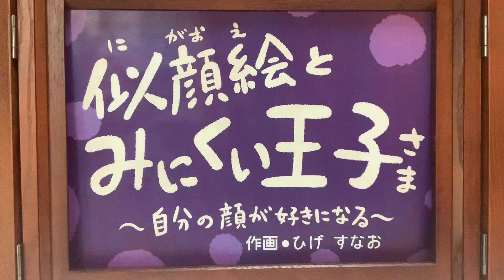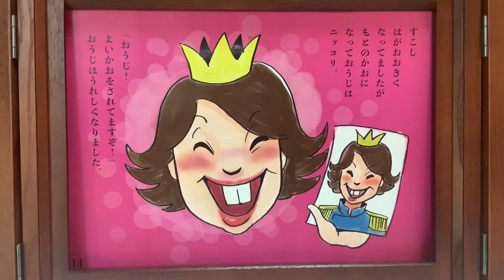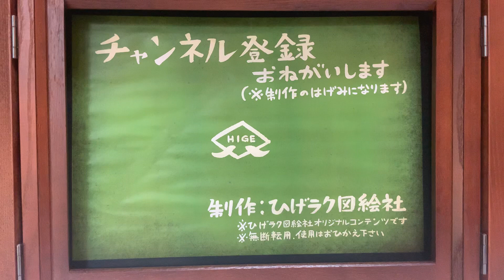似顔絵とみにくい王子〜自分の顔を好きになる〜【絵本読み聞かせ】＃14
自分の顔に劣等感を持つ王子はいろんな画家に似顔絵を描かせては「満足できない」と不満顔。
自分の顔を気にする王子がある似顔絵師を通じて理想の顔を得ても満足できなくなる不条理と嫉妬、希望を見出す感動巨編となっています。
「自分の顔が好きになる」
自己肯定感を養う話になっています。

制作者のひげラク図絵社は昭和レトロなイラストや鳥瞰図、絵本を描いています。

ひげラク図絵社の代表、安楽雅志のSNS。人柄が気になる方はご覧ください。
【Facebook】日々の活動をアップしています。

【Instagram】作品をアップしています。

ひげラク商店名義での絵本作品
激辛食育絵本『カレー地獄旅行』発売中

ひげラク商店ステッカー販売サイト（MIJ)